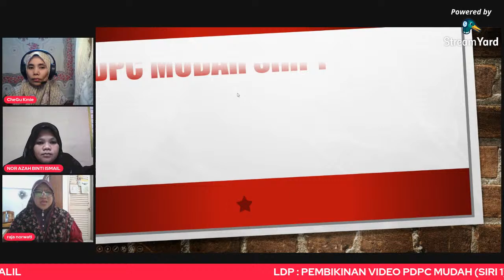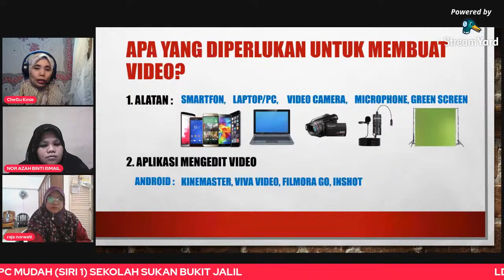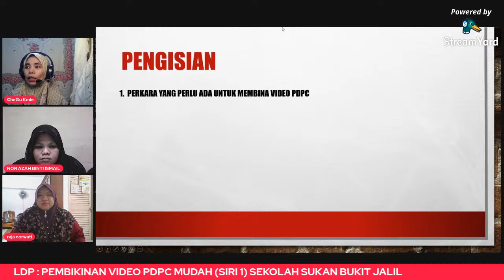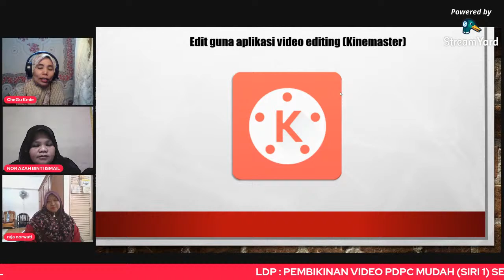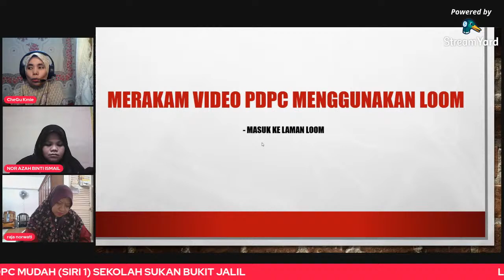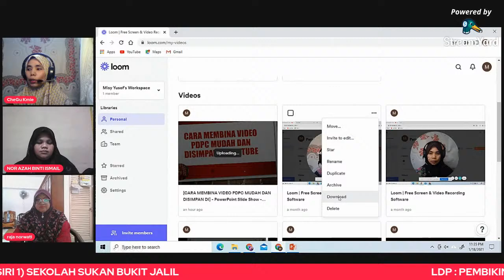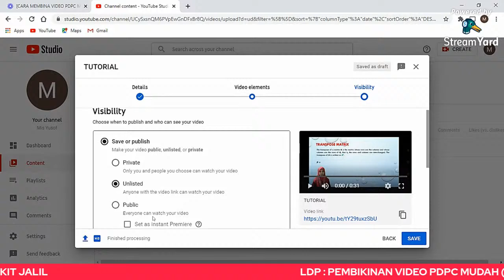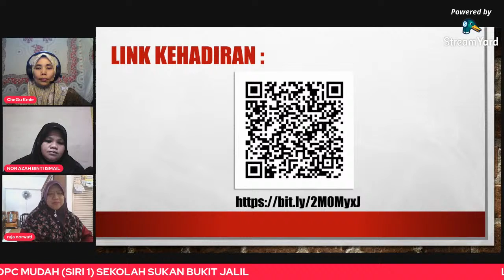LADAP : PEMBIKINAN VIDEO PDPC MUDAH (SIRI 1) SEKOLAH SUKAN BUKIT JALIL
LADAP GURU-GURU & JURULATIH SEKOLAH SUKAN BUKIT JALIL
19 Januari 2021

Cara bagaimana guru-guru boleh membuat video pdpc dengan cara mudah dan menyimpan dalam channel Youtube.

Seiring dengan keadaan semasa penularan pendemic Covid 19 yang semakin buruk di negara kita, pebelajaran di sekolah juga turut terjejas. Pembelajaran secara bersemuka adalah agak mustahil untuk dilaksanakan. Walaubagaimana pun pembelajaran dan pengajaran tetap perlu dilaksanakan.

Bagaimanakah cara alternatif bagi memastikan semua pelajar dapat mengikuti pembelajaran walau di mana mereka berada? Ramai pelajar menghadapi kekangan untuk mengikuti kelas secara online. Bagi pelajar-pelajar yang tidak dapat mengikuti kelas online, guru-guru boleh membuat video pdpc sendiri dan seterusnya disimpan ke dalam channel Youtube. Dengan cara ini, pelajar-pelajar dapat menonton video pdpc pada bila-bila masa dan di mana-mana sahaja. Malah, boleh ditonton berulang kali.